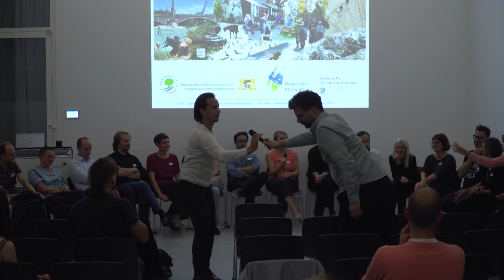Abschließende Diskussion, Konferenz "100 Places: M – Urbane Naturen-Kulturen entwerfen"